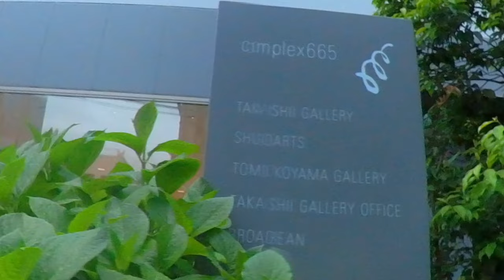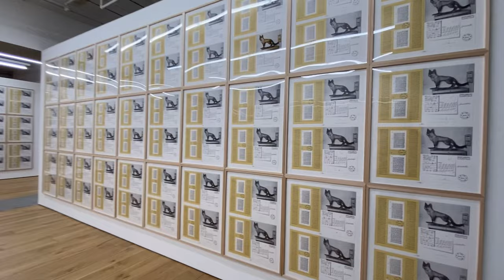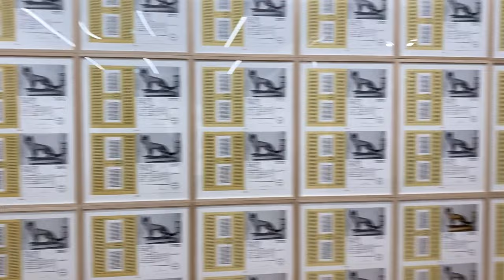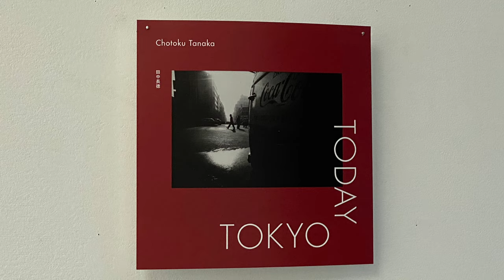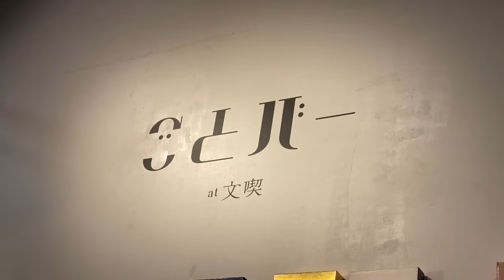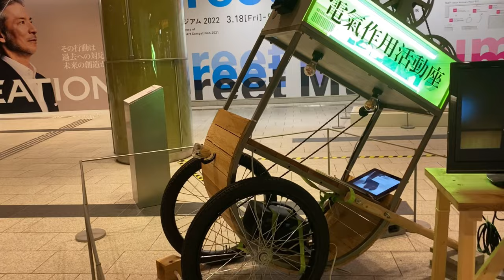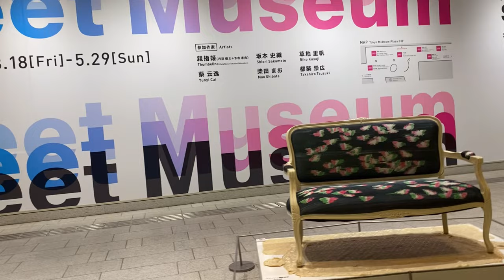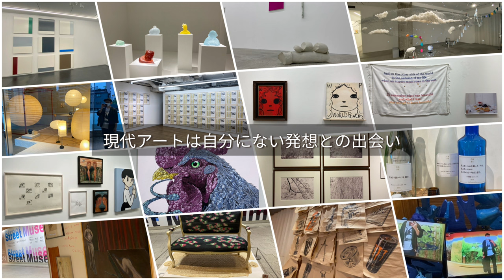頭を柔らかくするアート巡り＠六本木、まさかあのカリスマに会うとは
▶年500展のアート巡りする男
アートな頭の使い方で、もっと自由に自分らしく。
アート情報発信や、対話型鑑賞（VTS）× コーチングのアート思考ワークショップPoints of You®を開催中。

▶この日に訪れた場所

登山博文「1, 2」
タカ・イシイギャラリー

米田知子 「残響―打ち寄せる波」
シュウゴアーツ

パウロ・モンテイロ 「場所のない色」
小山登美夫ギャラリー

マーク・ライデン 「YAKALINA 9」
ギャラリーペロタン東京

アニッシュ・カプーア 「Selected works 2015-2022」
スカイ ピラミデ、18:00、月火水日祝休

「Gallery Show」Gregor Schneider
ワコウ・ワークス・オブ・アート

「人魚の領土ー旗と内臓」BuBu de la Madeleine
Ota Fine Arts

ハンネ・ダルボーフェン「Fuchs du hast die Gans gestohlen」
TARO NASU

Yutaka Kikutake Gallery
「愛と平和をまもるモノ（仮）」
中原正夫、奈良美智、ミヤギフトシ、村瀬恭子、志賀理江子、小林エリカ、橋爪悠也、東松照明

田中長徳 写真展「Today Tokyo」
ZEN FOTO GALLERY

文喫 BUNKITSU | 本と出会うための本屋。

池田 智「cosmic origin」
六本木ヒルズA/Dギャラリー

ISETAN SALONE TOKYO
菅原一剛

ストリートミュージアム2022
親指姫（丹羽優太＋下寺孝典）、草地里帆、蔡云逸、坂本史織、都築崇広、柴田まお
東京ミッドタウン

▶︎関連動画

▶その他のおすすめアート巡りVlog

あの大人気スポットでアート巡り！映える作品、超話題のあの人たちの作品も